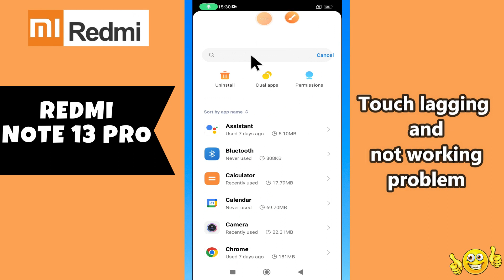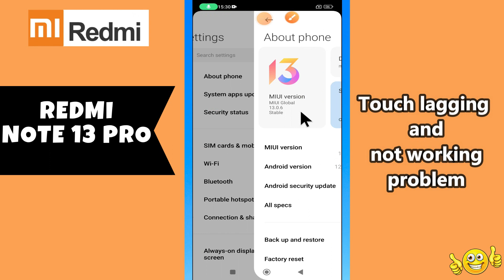Touch lagging and not working problem Redmi Note 13 Pro || How to solve touch issues